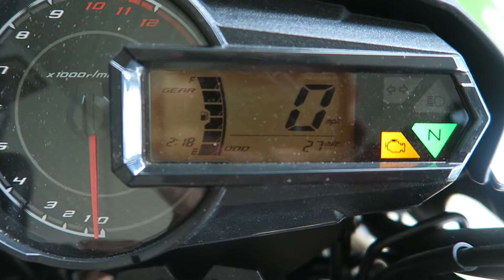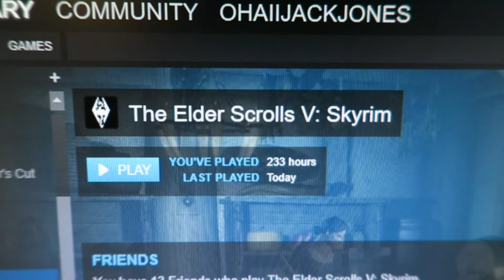A Summer Toy!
Welp, I've splurged yet again... although, is anyone surprised? ;P

Vlogging-

Chassis: Thermaltake Core x71
Motherboard: MSI Z97-GAMING 5, 6x SATA6, 3x PCI-E x16
Processor: Intel i7 4790k (Devil's Canyon) Quad-core CPU @ 4.0 GHz
Dedicated Video: NVIDIA GTX 1080 Founder's Edition 8GB DDR5X
RAM: 4x Corsair Vengeance 4GB DDR3 @ 1866Mhz
Power Supply: 750W Corsair Modular CX750M Gold
Primary Hard Drive: PNY 120GB SSD
Data Hard Drive: Seagate FIRECuda Hybrid Drive 1TB 7200RPM
Mouse: Logitech G700s
Keyboard: Havit HV-KB378L RGB Gaming Keyboard
Monitor: 3x AOC G2260VWQ6 1920x1080 @ 75Hz/1ms
Webcam: Logitech C920 HD

Chassis: NZXT Phantom 410 (Chimera Edition)
Motherboard: Asus 970 Pro Gaming/Aura, 6x SATA3, 2x PCI-E x16
Processor: AMD FX 8350 Eight-core CPU @ 4.0 GHz
Dedicated Video: NVIDIA GTX 960 SSC 4GB DDR5
RAM: 2x Corsair Vengeance 4GB DDR3 @ 1600MHz
Power Supply: 750W Corsair Modular CX750M Bronze
Primary Hard Drive: Western Digital Blue 160GB @ 7200RPM
Data Hard Drive: Seagate Barracuda 500GB 7200RPM
Mouse: Logitech Performance MX
Keyboard: Logitech K120
Monitor: Samsung S22C300H 21.5" 1920x1080 @ 60Hz/5ms
Webcam: Microsoft Lifecam HD 5000

Chassis: Rosewill FBM-01
Motherboard: Biostar A960D+V2, 4x SATA2, 1x PCI-E x16
Processor: AMD FX 4300 Quad-core CPU @ 3.8 GHz
Dedicated Video: NVIDIA GTX 1050 Mini 2GB DDR5
RAM: 1x Mushkin Silverline 4GB @ 1333MHz
Power Supply: 460W
Primary Hard Drive: Seagate Barracuda 1TB @ 7200RPM
Mouse/Keyboard: Logitech K400
Monitor: Vizio 40" 1920x1080 TV

Laptop Specs-
Base: HP Pavilion
Processor: Intel Core i5-5200U Quad-core CPU @ 2.7 GHz
Integrated GPU: Intel HD Graphics 5500
RAM: (6GB total) 2GB + 4GB DDR3 @ 1600MHz
Hard Drive: Toshiba 1TB @ 5400RPM
Mouse: Logitech M510
Screen: 15.6" 1366x768